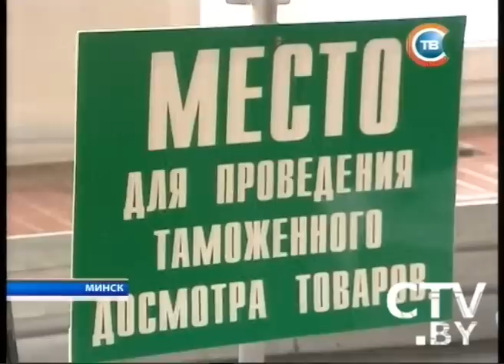CTV.BY: Новости "24 часа" за 16.30 19.02.2014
Беспорядки в Украине: в Киеве более 20 человек погибли за сутки, свыше 500 ранены, 20 февраля -- день траура по погибшим
Ночные дежурные появятся в белорусских музеях на время чемпионата мира по хоккею
Александр Лукашенко: Сроки создания проекта Договора о Евразийском экономическом союзе нельзя затягивать
Выборы в местные Советы депутатов в Беларуси: в Минске началась регистрация кандидатов